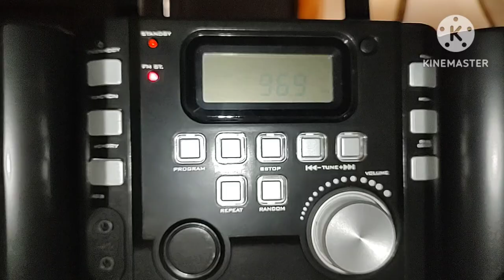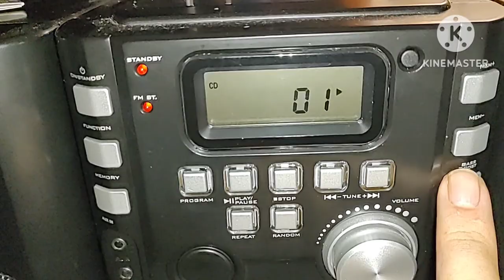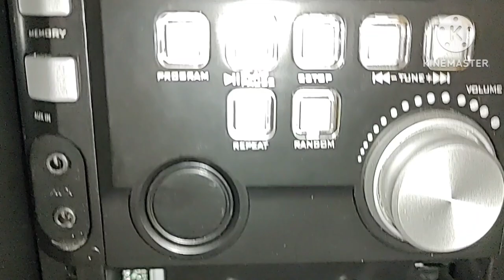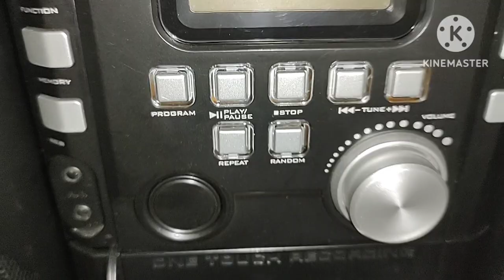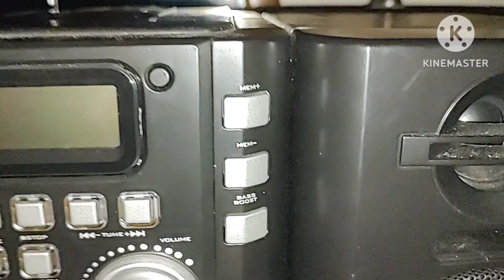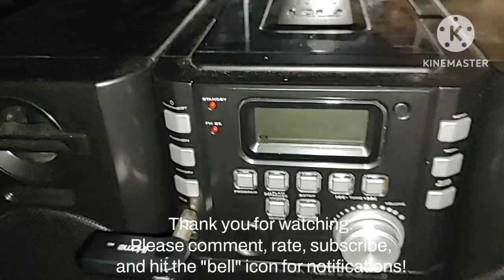Testing the Jensen CD-725 stereo system (radio, CD, tape, and aux). Maybe the best stereo system?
Is this non-Bluetooth Jensen stereo system the best sounding stereo system ever?

You do not have permission to use my YouTube videos in any such way unless otherwise stated with my consent, and unless you include my name in the watermark. If you do you will be reported. Thank you :) -Mike

Inappropriate comments on ANY of my videos will not be tolerated. Spamming is also not tolerated. Failure to follow the mentioned rules will get you kicked out and will prevent you, the user, from commenting or liking my videos.

I share the same respect for ANY brand of vehicle, regardless of the make, model, and year.

Filmed with my Motorola Moto Edge 5W.